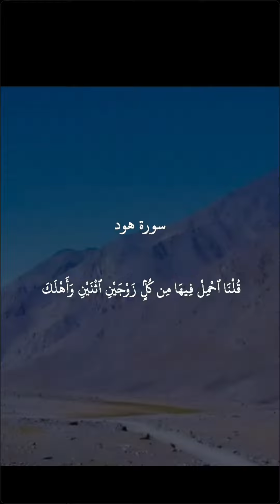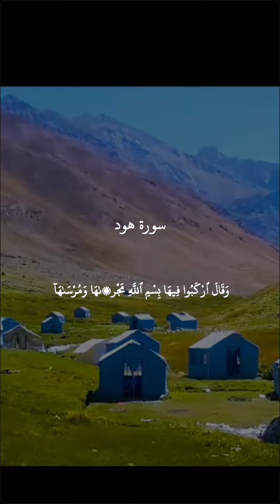Qari Abdul Basit Surat Hud.